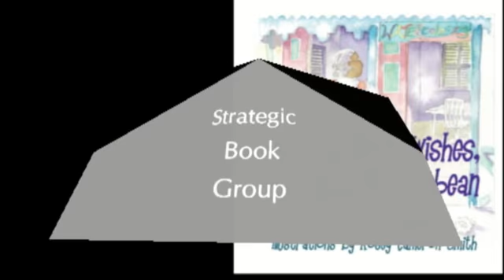With All Best Wishes, Mrs. Butterbean By Hannah Spencer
Mrs. Butterbean is an elderly teacher whose house needs painting. She dreams that the tiny house will someday be the soft colours of the sea, sand, shells and sea glass.